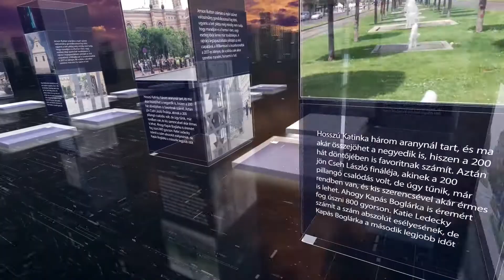PIRKADAT: Vajda Zoltán